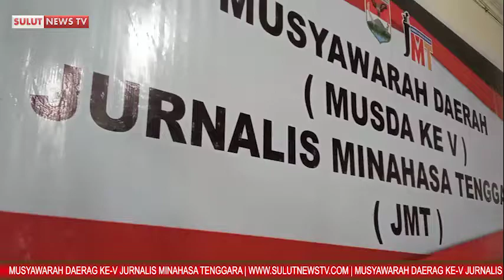SULUT NEWS TV | MUSYAWARAH DAERAH KE V JURNALIS MINAHASA TENGGARA